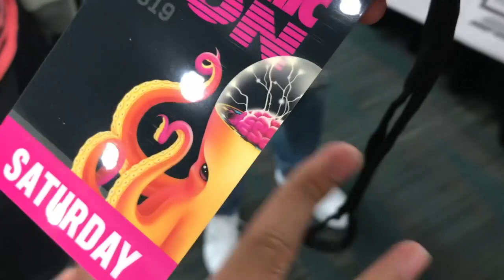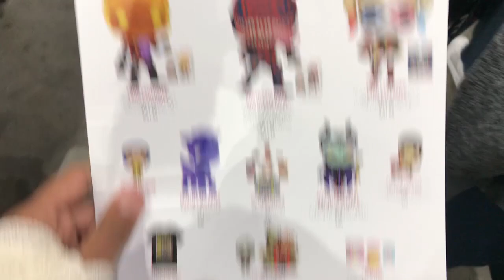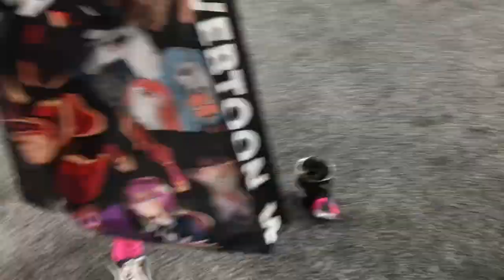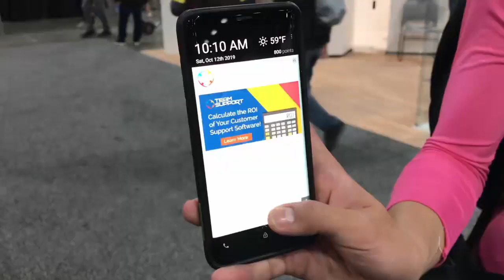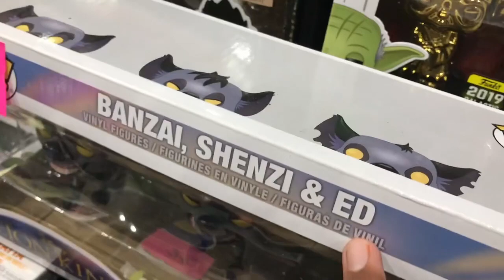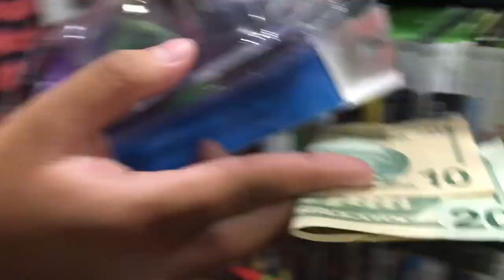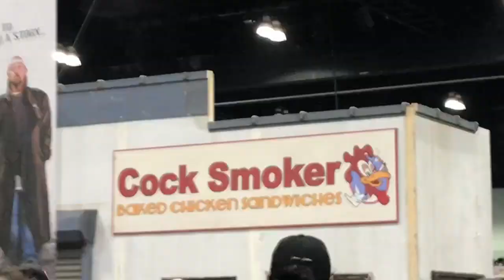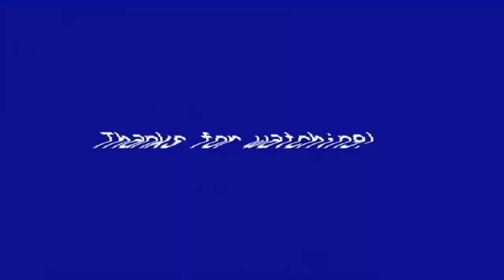[TF2] Cosplay L.A Comic Con 2019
So first time at Comic Con was actually really Nice I met a lot of great kind people there and some Amazing Cosplays.  I just wish my Legs didn't hurt.  (does this count as a vlog video)
Kenneth:Blue
Mason:Green
Minty:White
Outro made by Nitro
: HOME - Resonance
[Background Music]
: Earthbound - 30 - Onett Theme
: 19/2000 (Instrumental) - Gorillaz